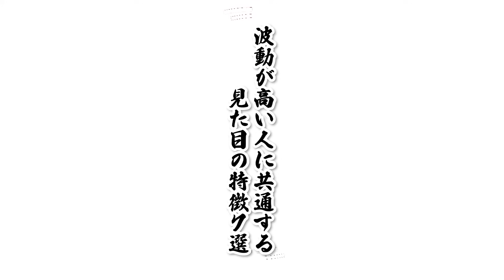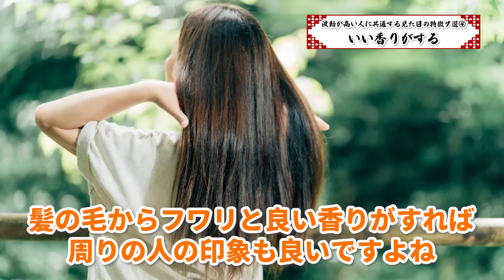この特徴がある人は、すごく幸運な人です。周りも運気も上昇させる大事にすべき人の特徴！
本日は、波動の高い女性に共通する見た目の特徴についてお話ししました♪

　かんちゃん住職のプロフィール🤗
1996（平成8）年 8月 第2期信行道場終了（日蓮宗僧侶の資格を得る）

2004（平成 16）年 9月 日蓮宗布教院5回生の課程を修了（宮城県孝勝寺）

2005（平成17）年 2月 日蓮宗大荒行堂再行成満

2006（平成18）年 12月 冬至水行祭・ほしまつり実行委員長

2007（平成19）年 4月 富山県黒部市経妙寺（清水庵）の法燈を継承し、住職となる

2011（平成23）年 2月 日蓮宗大荒行堂三行成満

2012（平成24）年 4月 富山県日蓮宗青年会会長に就任
　 4月 北陸教区長に就任
　 5月 全国日蓮宗青年会（行学道場担当）実行委員長に就任

2014（平成26）年 4月 全日本仏教青年会理事

2015（平成27）年 4月 富山県布教師会長に就任
　 8月 グリサポとやま副代表に就任

2017（平成29）年 11月 真成寺開創500年祭実行委員長

2019（令和元）年 12月 法務大臣より保護司に任命

2021（令和3）年 8月 松井守男画伯と神田明神にて対談